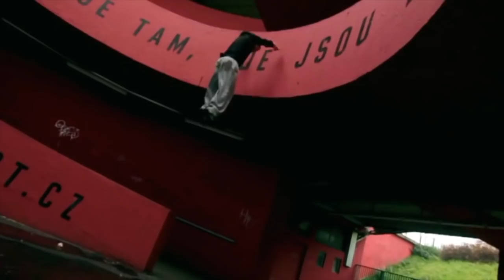Epic Parkour and Freerunning Short Film 2017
Label: Monstercat